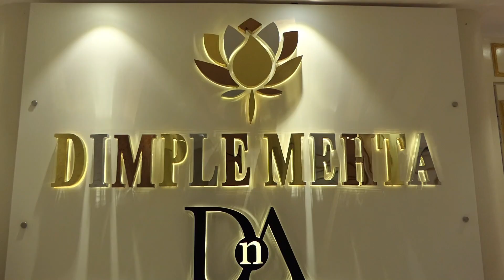Sana Khan Graces Dimple Amrin’s Summer Spring Collections For London And Paris Part 1